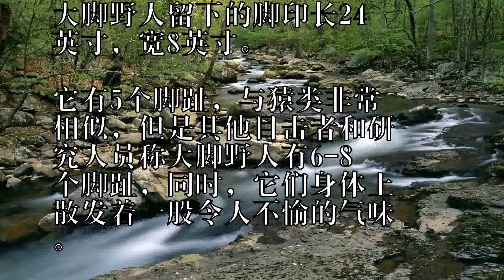世界十大神奇物种迄今为止仍有很多我们无法了解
世界十大神奇物种有哪些？

在地球上生活着包括我们人
类在内的无数种生物，我们
已经走遍地球上的每个地方
，发现了无数种千奇百怪的
神奇物种，但迄今为止仍有
很多我们无法了解的生物存
在于这个世界的某一个角落
，以下就为大家盘点世界十
大神奇物种。

大神奇物种。

1、大脚野人世界十大神奇
物种大脚野人无论是被称为
大脚野人、北美野人还是雪
人，科学家仍无法了解这种
类猿动物，近年来一些科学
家致力于证实大脚野人的存
在。

大脚野人是一种体型较大、
多毛、类似猿类的动物，据
目击者声称，它们主要出现
于美国和加拿大西北部的丛
林地区，身高可达到6-1
0英尺高，体重超过了50
0磅，全身覆盖着深棕色或
者淡红色毛发。

目击者描述它们长着较大的
眼睛，长着类似猿类的脊状
眉骨和低窄的前额。

头顶呈圆形且有毛发，非常
类似于雄性大猩猩。

大脚野人留下的脚印长24
英寸，宽8英寸。

它有5个脚趾，与猿类非常
相似，但是其他目击者和研
究人员称大脚野人有6-8
个脚趾，同时，它们身体上
散发着一股令人不愉的气味

不过其中也混杂着一些恶作
剧，从造假的大脚印，到伪
造的视频。

2008年，研究人员发现
大脚野人的身体，只不过是
人造皮毛和橡胶轮胎而已。